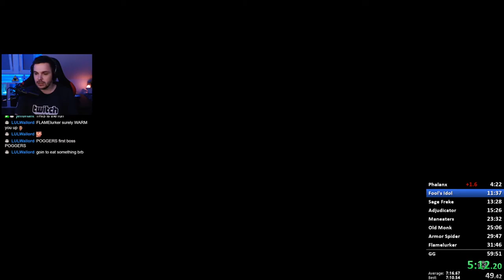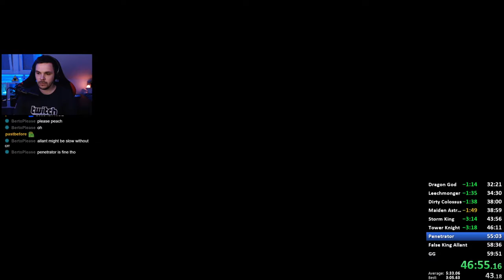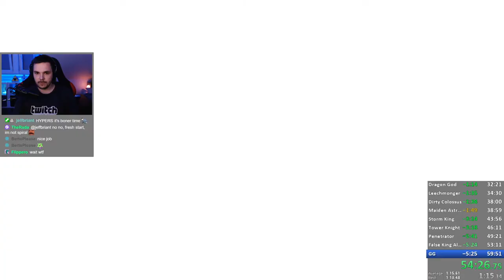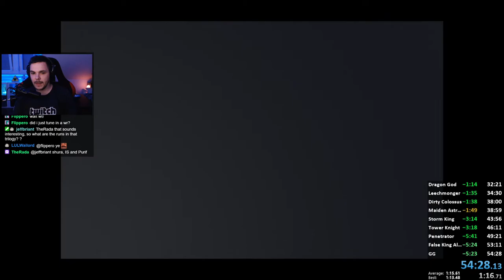[Former WR] Demon's Souls Remake Glitchless Any% (No PS+ Warp) - in 50:03 IGT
After 2-3 weeks of grinding I got the a new World Record for Demon's Souls Remake Glitchless Any%! I wanted to get sub 50min and ended up being 4 seconds to slow. But it is fine and I am very happy with the new record!